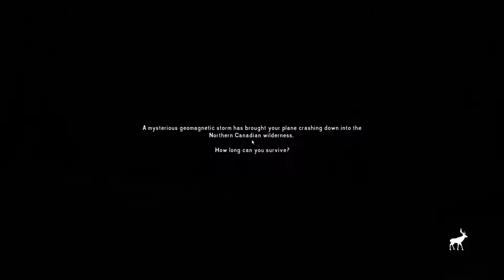Am I Ready? | One Region Challenge: Hushed River Valley Ep 1 | The Long Dark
It's time for me to explore Hushed River Valley. In this series, we'll be playing The Long Dark in Stalker difficulty, trying to survive in HRV without leaving the region.

As usual: no feats, no starvation, no outside maps.